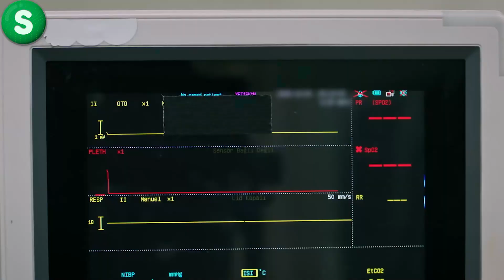Kan Cicekleri (Flores de Sangre) Capitulo 53-54-55-56 Promo Espanol doblaje y subtitulos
Hola a todos, hablaremos de lo que pasará esta semana de la serie flores de sangre.
- ¿Están mejorando Dilan y Baran?
- ¿La señora Azade perdonará a Dilan?
- ¿Cuál es el nuevo plan de Hasan?
- ¿Podrá Derya deshacerse del hombre que tiene en brazos?

Kan Cicekleri Capitulo 53 Promo,
Kan Cicekleri Capitulo 54 Promo,
Kan Cicekleri Capitulo 55 Promo,
Flores de Sangre Capitulo 53 Promo,
Flores de Sangre Capitulo 54 Promo,
Flores de Sangre Capitulo 55 Promo,
Kan Cicekleri Capitulo 52,
Kan Cicekleri Capitulo 53,
Kan Cicekleri Capitulo 54,
kan cicekleri episode 53 trailer,
kan cicekleri episode 54 trailer,
kan cicekleri episode 55 trailer,
tráiler de flores de sangre,
clip de dilan baran,
flores de sangre dilan baran,
fragmento,
promoción,
mantente preocupado,
series nuevas,
serie diaria,
since edits,